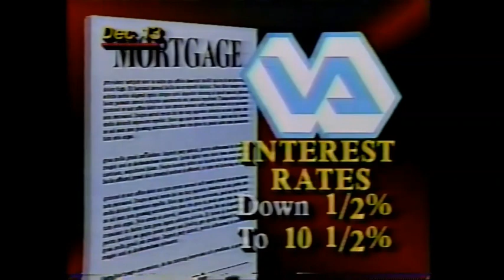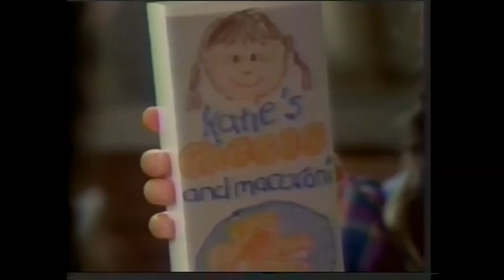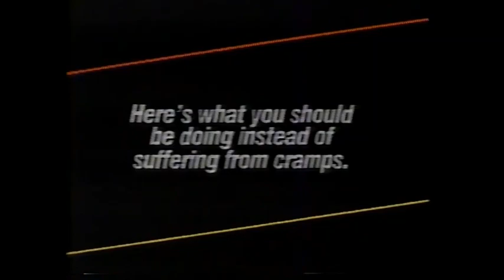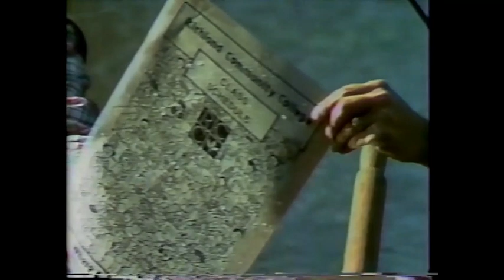ABC News Nightline (January 1, 1986)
White House correspondent Sam Donaldson subs for Ted Koppel on this New Year's edition of Nightline. Included are a summary of the predictions for 1985 made between three men last year, their reactions to the results, and their predictions for 1986.